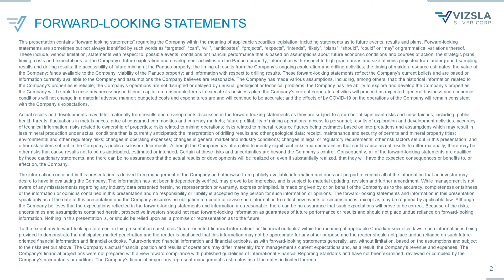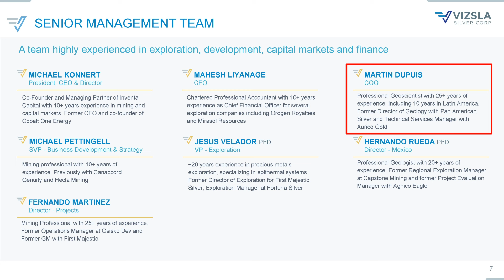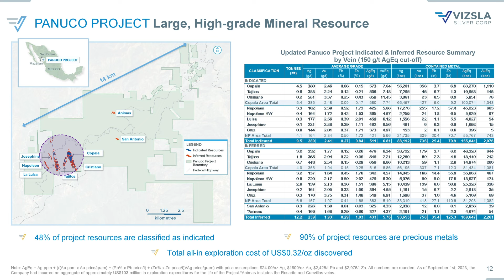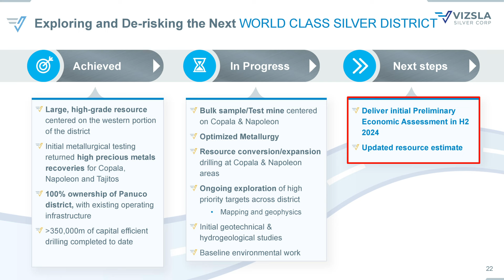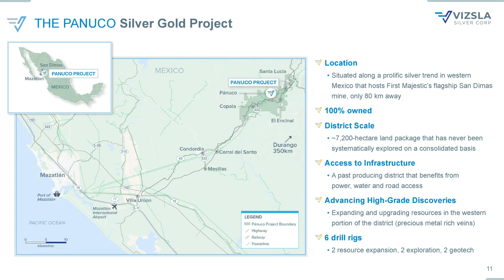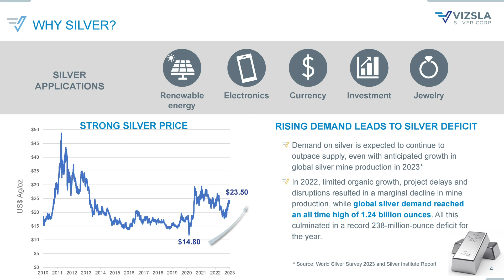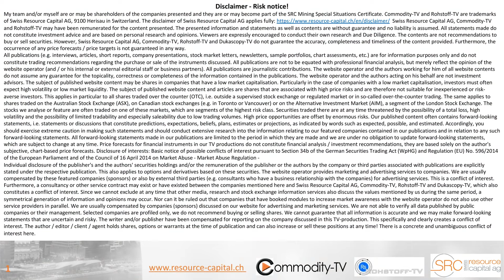Vizsla Silver: Working Towards PEA in 2024 and Further Project Development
In this interview, Jochen Staiger speaks with Michael Konnert, the CEO of Vizsla Silver, about the company's recent resource update and their plans for moving towards production with an upcoming PEA and a following Feasibility Study. They discuss the exploration potential of the project, the value of lead and zinc as by-products, the permitting process and challenges, the timeline and funding for production, the favorable mining district, and the outlook on the silver market. The company is well financed with CAD$ 26 million in the bank.

Company overview:

ISIN: CA92857Y1060 , WKN: A2PTL5 , FRA: 0G3.F , TSXV: VZLA.V , Valor: 42064860